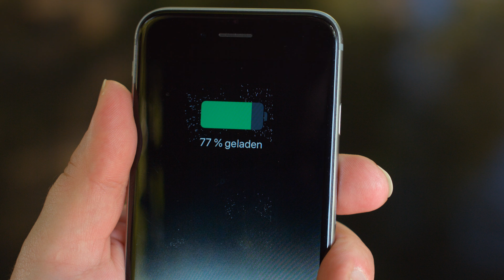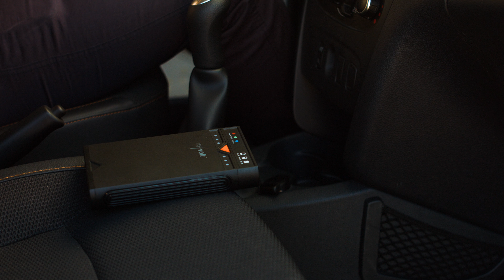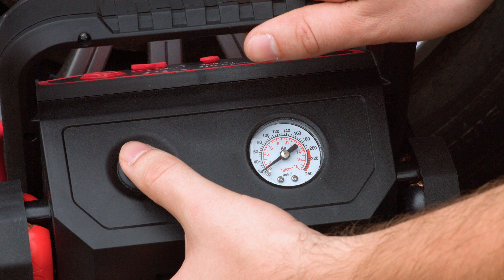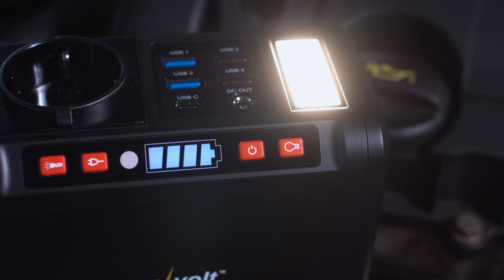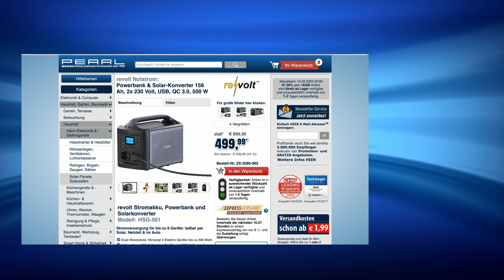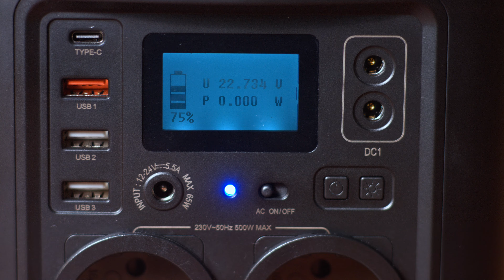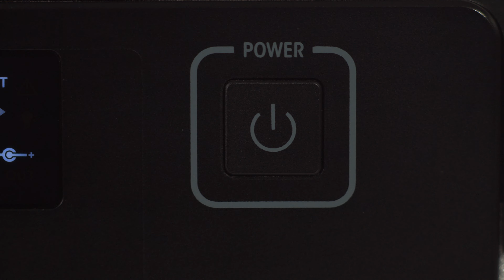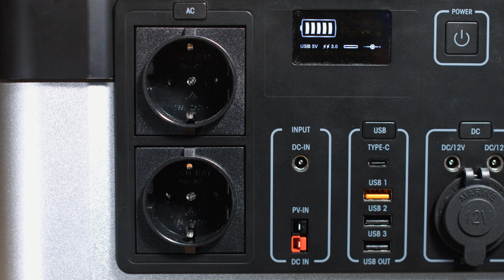Diana präsentiert die TOP 10 der beliebtesten Powerbanks und Powerpacks im Februar 2022 bei PEARL TV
In diesem Video zeigen Ingo Richter und Ralf Janssen alles rund um Solar-Akku-Generatoren.

(00:01:00) PEARL Solar Powerbank Handy (Solar Powerbank mit Licht) - statt 19,95 EUR jetzt 10,99 EUR

(00:04:30) revolt USB Solar Powerbanks (Solar-Ladegerät Powerbank) - statt 89,90 EUR jetzt 47,99 EUR

(00:08:30) revolt Starthilfe 12 V: USB-Powerbank mit Kfz-Starthilfe, LED-Leuchte, 6.000 mAh, 400 A (Powerbank 12 Volt)
Schnelle Hilfe bei leeren Autobatterien und Smartphone-Akkus
* Starthilfe für Ihr Kfz mit Spitzenstrom 400 A
* Für Benzin-Motoren bis 2,5 l Hubraum
* Lädt Tablet-PCs, Smartphones & Co.
* Passt in Ihr Handschuhfach dank kompakter Maße
* Integrierte LED-Notfallleuchte mit 3 Leuchtmodi
* Arbeitstemperatur: -20 bis +65 °C
* Ultra-Schlanke 2in1-Kfz-Starthilfe und USB-Powerbank
* Ideal zum Laden von Smartphone, Tablet-PC, MP3-Player und Autobatterie
* Integrierter, starker Lithium-Ionen-Akku mit 6.000 mAh (22,2 Wh)
* Integrierte Notfall-Leuchte mit heller LED und 3 Leuchtmodi: Dauerleuchten, Stroboskop-Licht, SOS-Signal
* USB-Port: 5 V, 2 A, ideal für Smartphone, MP3-Player u.v.m.
* Startstrom: 200 A (Dauerstrom), 400 A (Spitze), ideal für Benzin-Motoren bis zu 2,5 l Hubraum
* Powerbank-Ladestands-Anzeige mit 4 LEDs
* Ein/Aus-Schalter
* Mehr als 1.000 Ladezyklen für den integrierten Akku
* Stromversorgung: per USB (USB-Netzteil bitte dazu bestellen)
* Kfz-Starthilfe und Powerbank PB-80.kfz inklusive Überbrückungskabel mit Pol-Klemmen, USB-Ladekabel und deutscher Anleitung - Außerdem relevant oder passend zu: Apple iPhone, Ladegerät, Motorrad, Booster, Starter, Scooter, Roller, Kamera, Start, Handy

(00:12:30) revolt Jump Starter Powerbank (USB c Jump Starter) - statt 179,90 EUR jetzt 109,99 EUR

(00:16:30) revolt Autostarthilfe (Batterie Starthilfe) - statt 169,90 EUR jetzt 79,99 EUR

(00:21:30) revolt Powerpack 12V (Auto Starthilfe Powerbank) - statt 129,95 EUR jetzt 66,99 EUR

(00:25:30) revolt Powerbank 230V (Powerbank mit Wechselrichter) - statt 269,95 EUR jetzt 129,99 EUR

(00:31:30) revolt - statt 899,90 EUR jetzt 499,99 EUR

(00:37:30) revolt 12V Batterie (Solar Powerpack) - statt 1899,90 EUR jetzt 1099,99 EUR

(00:41:00) revolt Solar-Akku-Generatoren (Mobile Solaranlage Camping) - statt 1482,97 EUR jetzt 1399,99 EUR

(00:43:30) revolt Powerbank (Stromakku) - statt 1999,90 EUR jetzt 1499,99 EUR

(00:47:00) revolt Solaranlage mit Speicher (Powerstation Solargenerator) - statt 1882,97 EUR jetzt 1325,99 EUR